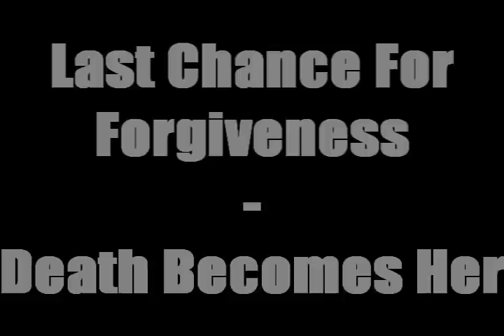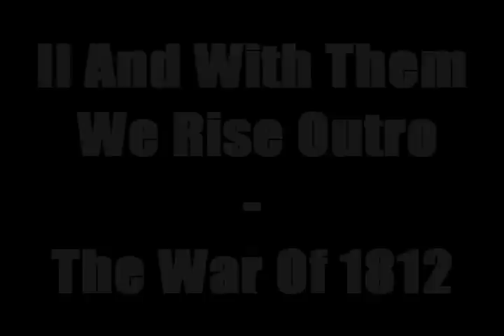Destroying Underground Deathcore Breakdowns!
This is my 26 Upload Hope you like it! *info below*

Disfigured Elegance
Drag The Lake
The Myriad Burial
Death Becomes Her
A Thing About Machines
Put To Rest
Misanthropic Tyrant
One Shot Kill
The War of 1812
Interrupting Cow